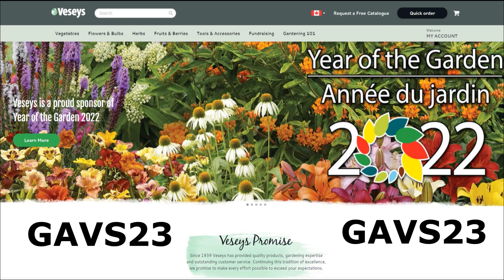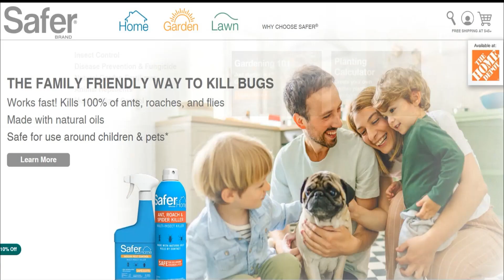Robert Pavlis Explains Photosynthesis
This video is an excerpt from my conversation with Robert Pavlis about his new book: Plant Science for Gardeners.

Robert's published books:
Blogs: Garden Myths and Garden Fundamentals
Robert's YouTube Channel: Garden Fundamentals
Robert's Facebook Groups: Garden Fundamentals and Building Natural Ponds

Veseys Seeds offers a Promo code (GAVS23) that allows you to get free shipping on items in their 2023 Seed Catalogue as long as one pack of seeds is included in the order.

Want 10% of on a pruning saw or an axe or a knife?